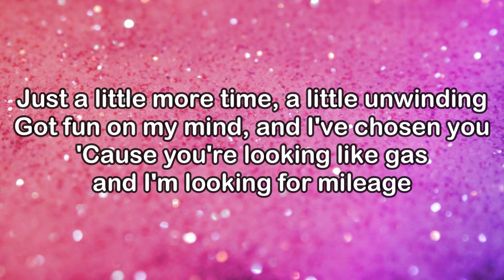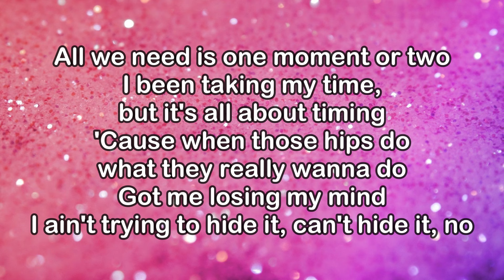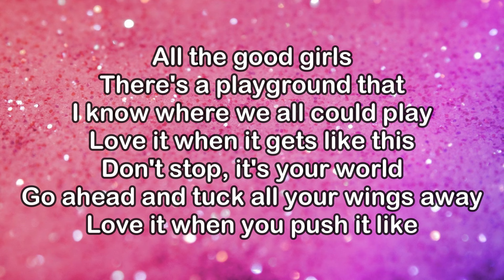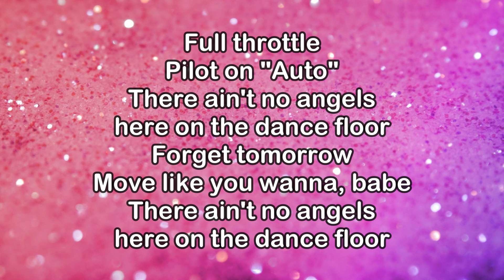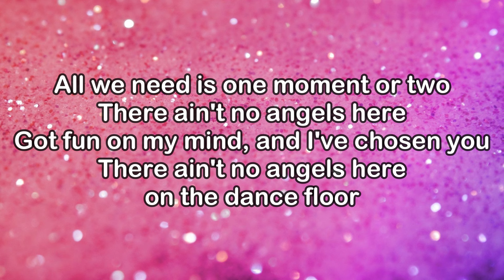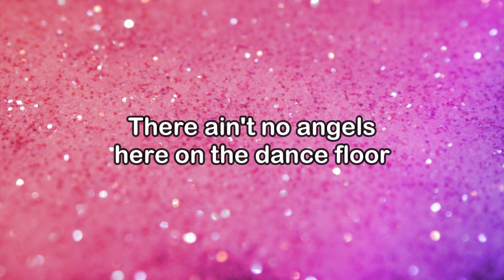Justin TImberlake - No Angels (Lyrics)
/ justintimberlake
X:

Lyrics:
All we need is one moment
Or two
Just a little more time, a little unwinding
Got fun on my mind, and I’ve chosen you
Cause you’re looking like gas
And I’m lookin’ for mileage
You got that somethin’ new
That sexy attitude
I never seen it quite like that
You fit that like, ooh
And I already knew,
By just one look at you
I’m gonna find out before the nights out
All the good girls
There’s a playground that I know where we all could play
Love it when it gets like this
Don’t stop, it’s your world
Go ahead and tuck all your wings away
Love it when you push it like
Full throttle
Pilot on auto
There ain’t no angels here on the dancefloor
Forget tomorrow
Move like you wanna babe
All we need is one moment or two
I been taking my time
But it’s all about timing
Cause when those hips do what they really wanna do
Got me losing my mind
I ain’t trying to hide it, can’t hide it, no
That sexy attitude
Full throttle
Pilot on auto
There ain’t no angels here on the dance floor
Forget tomorrow
There ain’t no angels here